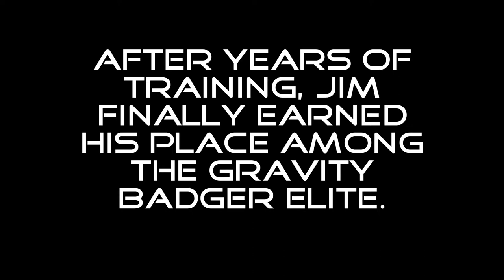Gravity Badgers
Gibson and Cris travel to the final frontier with some badger friends.